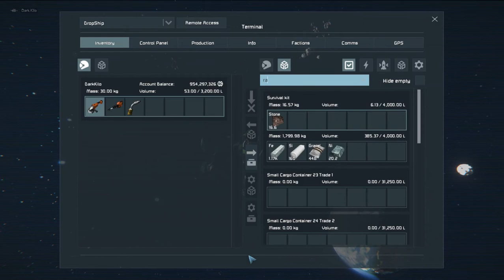Omega and RBA friendly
Omega and RBA had decided to have a friendly battle.
On the other hand, ran into Blackbird later
Blackbird is at 18:51 if you want to see that.